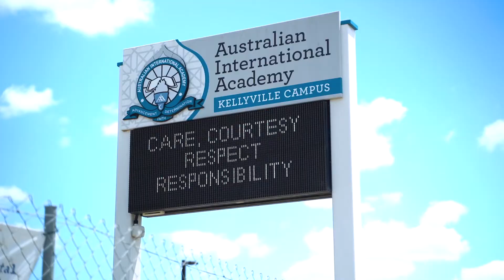1 Bellerive Ave, North Kellyville